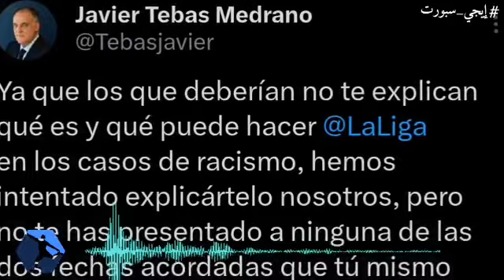خافيير تيباس رئيس رابطة الدوري الاسباني يفتح النار علي فينيسيوس جونيور بعد هجومه علي الليجا